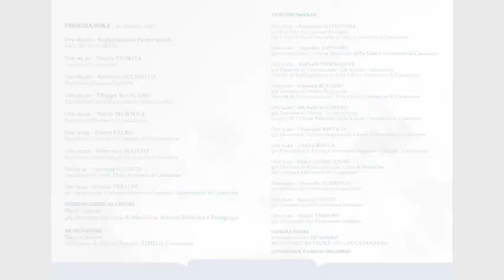Convegno - La nascita dell'Università di Catanzaro - 50 anni dopo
Convegno - La nascita dell'Università di Catanzaro - 50 anni dopo - 20 ottobre 2023